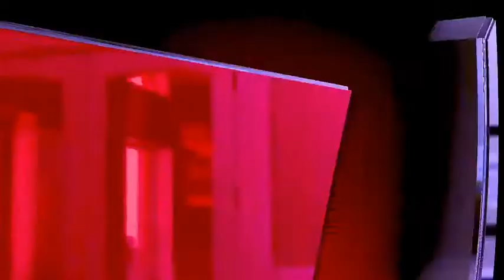Toxic Fuvu Akichana Freestyle Akizungumzia Rolls Roys Gari Ya Diamond Platnumz